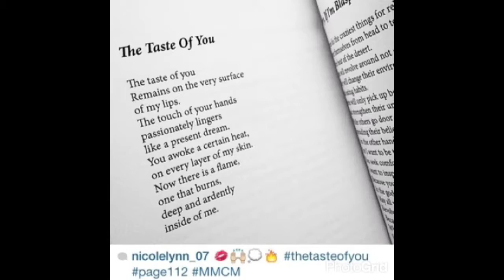Happy Birthday to the most beautiful woman on earth!! I love you babe